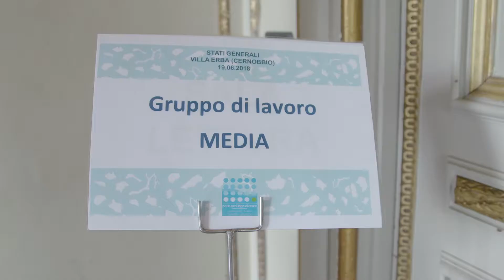Stati Generali del Lago: Alberto Cano (gruppo media)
Il gruppo "Media" ha come tema: Comunicare l'identità del lago di Como